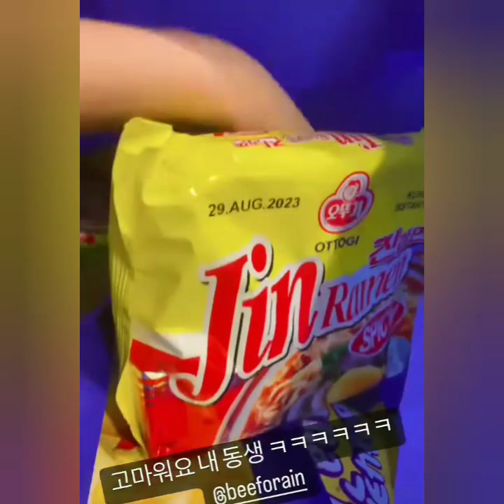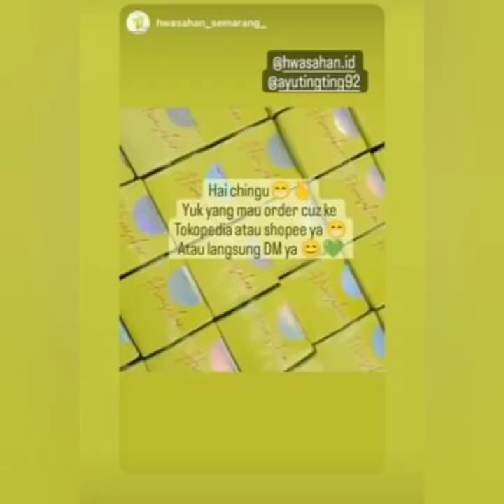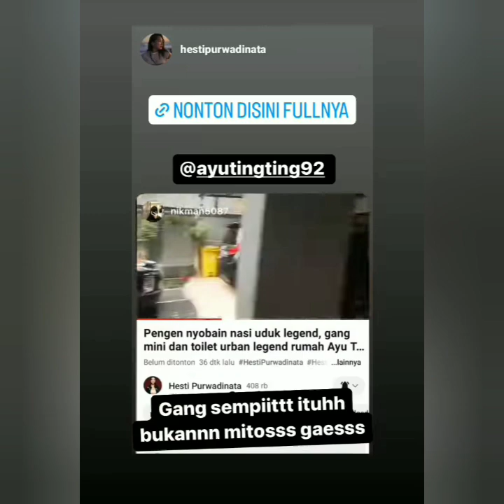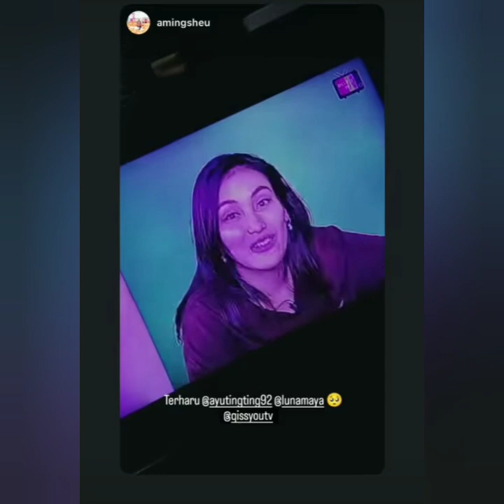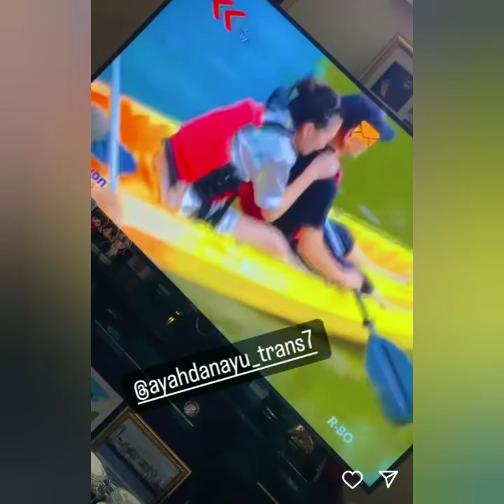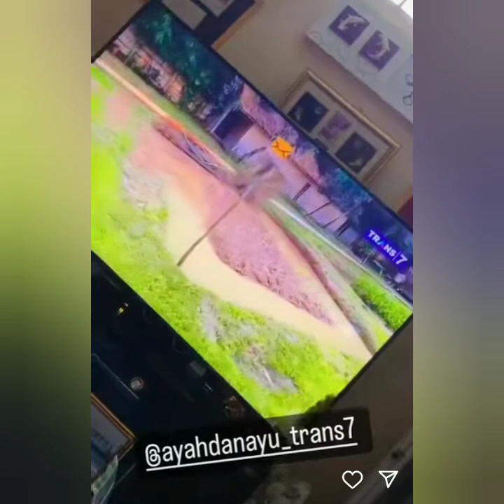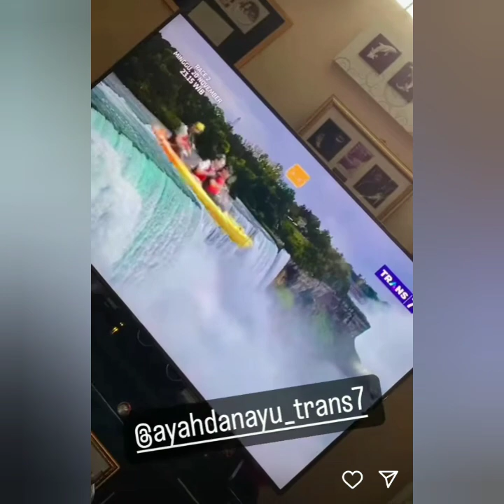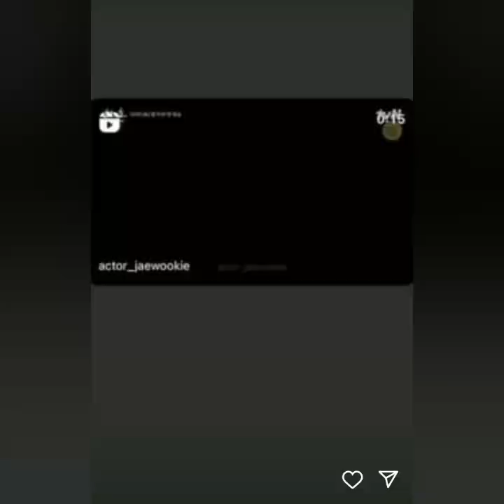KABAR TERBARU STORY AYU TING-TING HARI INI. ADA YANG SPESIAL AYU ADA DI SINI